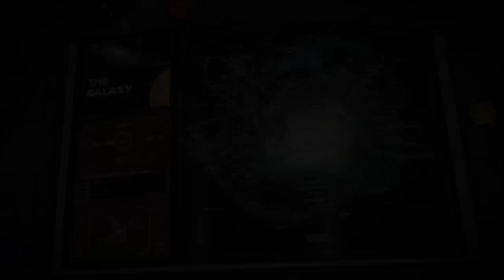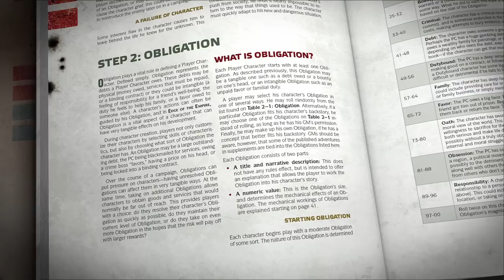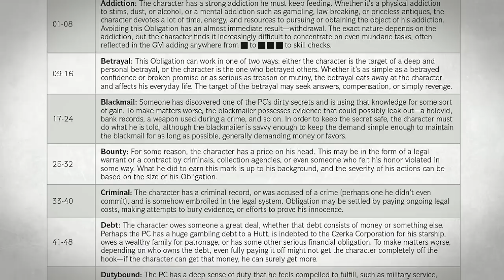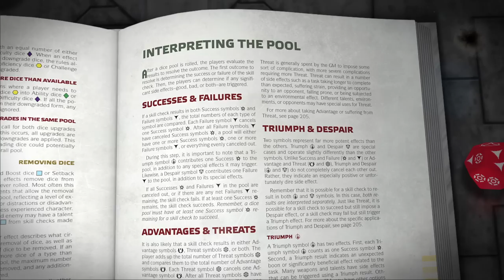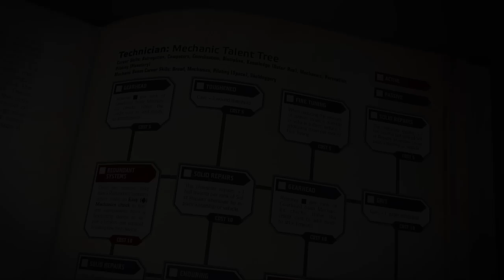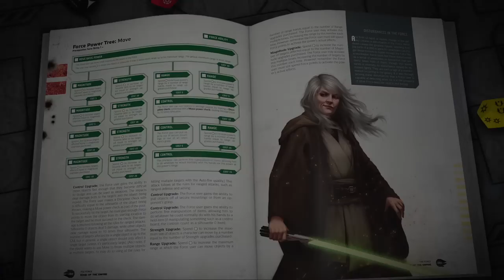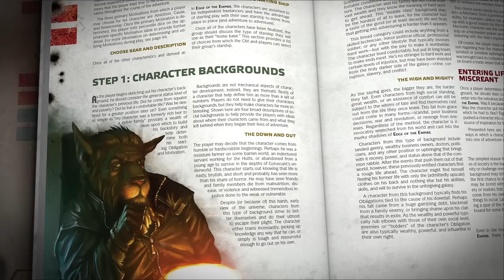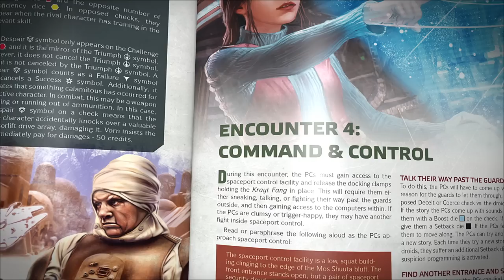Star Wars®: Edge of the Empire™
Participate in grim and gritty adventures in places where morality is gray and nothing is certain. Ply your trade as a smuggler in the Outer Rim, collect bounties on the scum that live in the shadows of Coruscant, or try to establish a new colony on a planet beneath the Empire's notice...

The Star Wars®: Edge of the Empire™ Core Rulebook provides everything you and your friends need to experience life in the shadiest and most remote locations in the Star Wars universe.